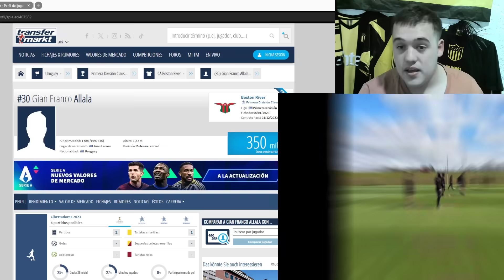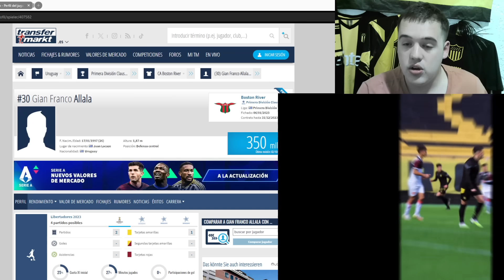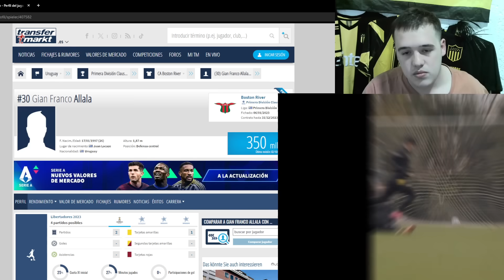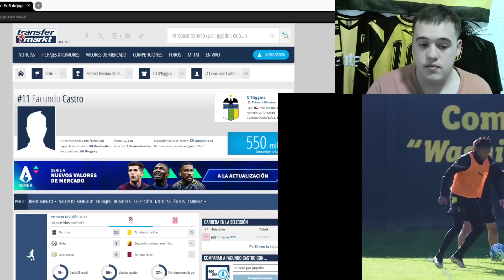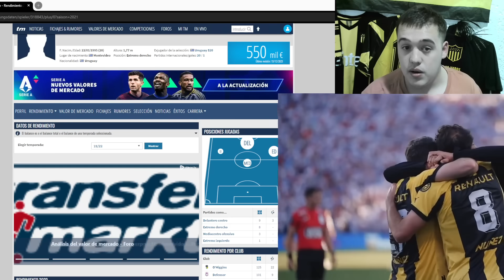Mercado de Pases Peñarol 2024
Peñarol busca reforzarse en en defensa y en ataque. Se están haciendo averiguaciones por futbolistas del medio local y también aparece en el radar un extremo uruguayo que estaba jugando en el exterior